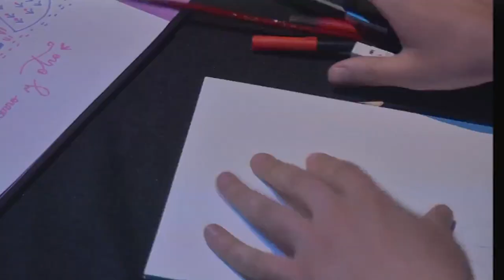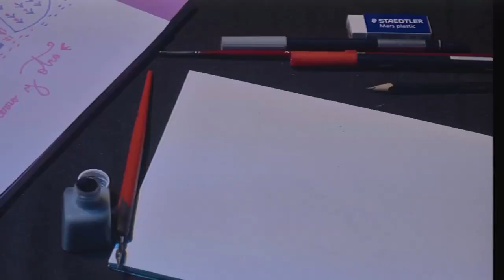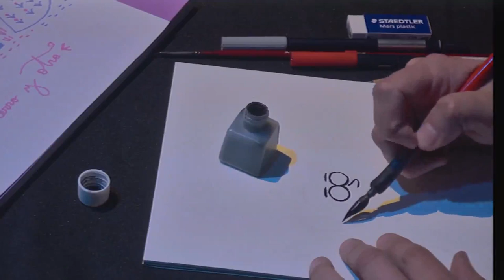Felipe Camiroaga/Billete de Luca_ Diego Lorenzini y Malaimagen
Registro extraído del Concierto Ilustrado de Diego Lorenzini en Casona Nemesio Antúnez, donde participaron destacados ilustradores/as nacionales. En estas dos canciones, el cantautor talquino es acompañado por los lápices de Guillermo Galindo, más conocido como Malaimagen, quién se constituye como el humorista gráfico y político más importante de nuestro País en la actualidad.